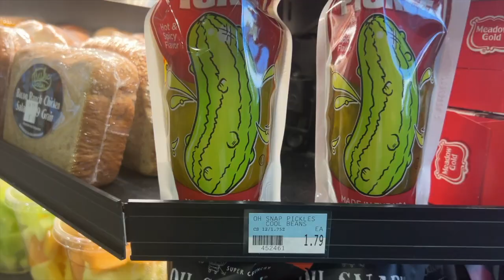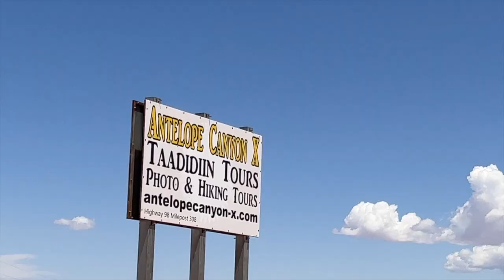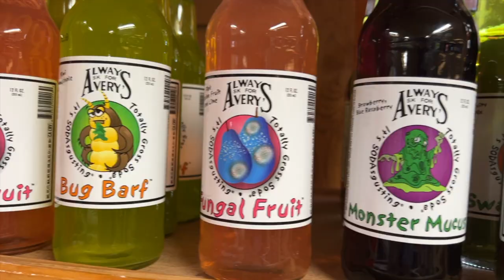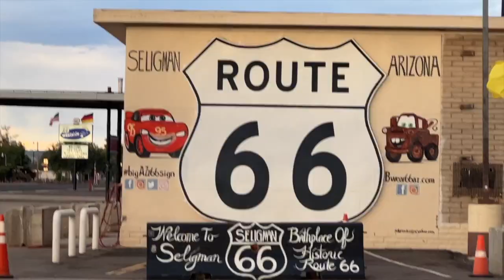LAS VEGAS TOUR: GRAND CANYON/ ANTELOPE CANYON/ HORSESHOE BEND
I'm Tory, an Aussie traveler who wants to see, do and experience everything life on this planet has to offer!

Join me and my bestie as we attack a 17 hour tour from Vegas to see Horseshoe bend, Antelope canyon and Grand canyon with a pit stop on Route 66 and In and Out burger on the way back to the strip :)